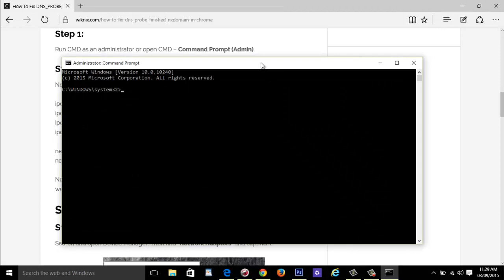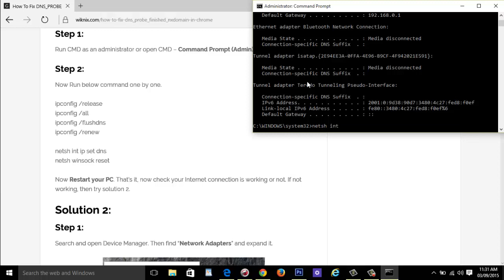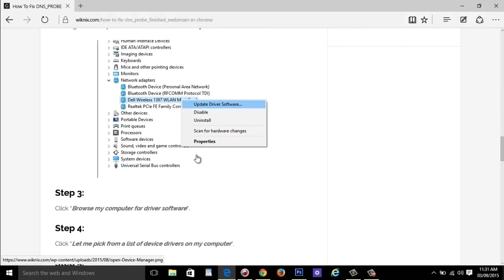DNS PROBE FINISHED NXDOMAIN [FIXED - Working]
Error code: DNS_PROBE_FINISHED_NXDOMAIN or ERR_NAME_NOT_RESOLVED

Working for Facebook, Chrome, Windows, Gmail, etc.